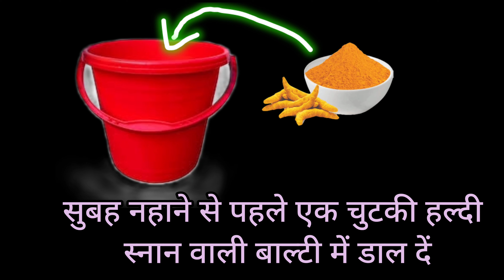23 नवंबर देवउठनी एकादशी उपाय | हल्दी से स्नान | शंख में दूध डालना | पीले रंग का पुष्प चढ़ाना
23 November Dev uthani ekadashi ke 3 upay 1. Haldi se upay karna 2. Shankh mein dudh dalna 3. Pile rang ka pushp chadhana

book, pandit pradeep mishra sehore wale
sehore, pandit d pradeep mishra ji live
pradeep mishra dev uthani ekadashi ki puja kaise karni chahie
pradeep mishra dev uthani ekadash ke upay 2023

1. This video has no negative impact on the original works  [It would actually be positive for them]
2. This video is also for teaching purposes.
3. lt is not transformative in nature.
 4. only used bits and pieces of videos to get the point across where necessary.